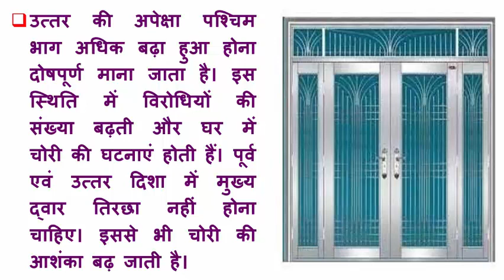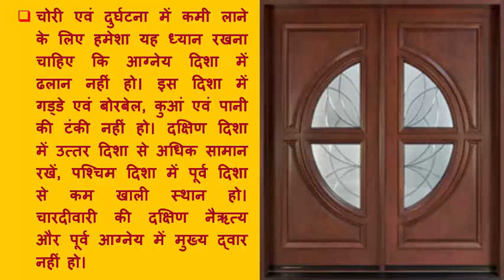The reason for the constant theft of house is Vastu dosh,लगातार चोरी का कारण घर का वास्तुदोष तो नहीं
The reason for the constant theft of house is Vastu dosh,कही लगातार चोरी का कारण घर का वास्तुदोष तो नहीं